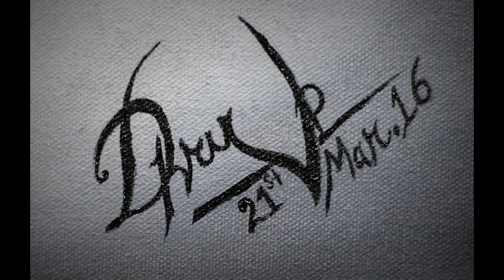The Centaur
Colors pump life into the dead, something colorful is considered as cheerful, but when the extremes of the color world get together and wage a war on the canvas ,the dead canvas gets a life and THE CENTAUR is born.